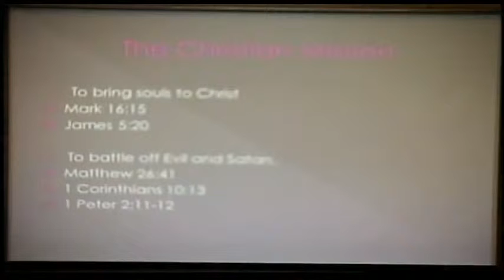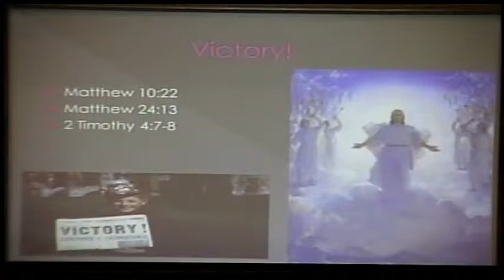Solano,Timothy "Soldiers of Christ" (Part 2.) Bell Shoals C of C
Solano, Timothy"Soldiers of Christ" (Part 2 Bell Shoals)